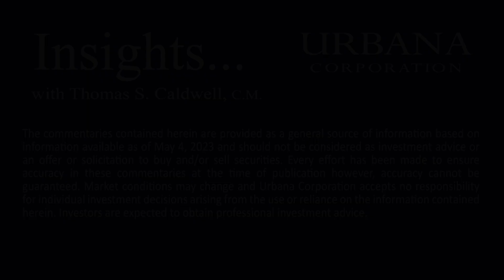Geopolitics & Market Outlook | Episode #53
Welcome to Insights with Thomas Caldwell on Thursday, May 4th, 2023.

There is a lot going on geopolitically right now. Our Chairman discusses the real danger.

And he shares what he sees for the future in terms of financial markets.